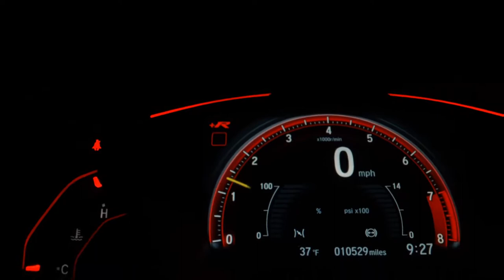CITROEN AIRCROSS - 2014 - São Paulo/SP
R$ 40.900,00 FINANCIADOS EM ATÉ 60X 1.395,00FAZEMOS A CONSULTA E APROVAÇÃO DO FINANCIAMENTO VIA TELEFONE, TENDO A POSSIBILIDADE DE FAZER SEM ENTRADA... (+) MAIS R$ 2.000,00 DE ENTRADA PARCELADOS EM ATÉ 18X NO CARTÃO. TOTAL À VISTA R$ 42.900,00#ACEITAMOS O SEU CARRO USADO NA TROCA COM A MELHOR AVALIÇÃO DO MERCADO, COM PRÉ AVALIAÇÃO VIA WHATSAAP TROCA COM TROCO # CONDIÇÕES ESPECIAIS PARA MOTORISTAS DE APLICATIVO E APOSENTADOS # APROVAMOS SEU CRÉDITO VIA TELEFONE,WHATSAAP ,Veículo de não-fumante Parece novo Revisões realizadas Único dono. Nenhuma Batida.

Dados do Veículo
Veículo: CITROEN / AIRCROSS 1.6 EXCLUSIVE ATACAMA 16V
Ano: 2013/2014
Combustível: FLEX
Portas: 4 PORTAS
Câmbio: Automático
Cor: PRATA
KM: 79.000

✅ Alarme
✅ Ar Condicionado
✅ Ar Quente
✅ Desembaçador Traseiro
✅ Direção Hidráulica
✅ Encosto de Cabeça Traseiro
✅ Freio ABS
✅ Retrovisor Fotocrômico
✅ Retrovisores Elétricos
✅ Travas Elétricas
✅ Vidros Elétricos
✅ Kit Multimídia
✅ Trio Elétrico
✅ Entrada USB
✅ Controle de Som no Volante
✅ Bluetooth
✅ Porta Copos
✅ Trava Elétrica Central
✅ Direção Elétrica
✅ Ar Digital
✅ Retrovisor Retrátil
✅ Som Original